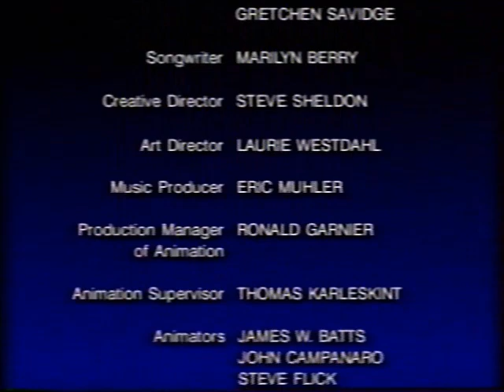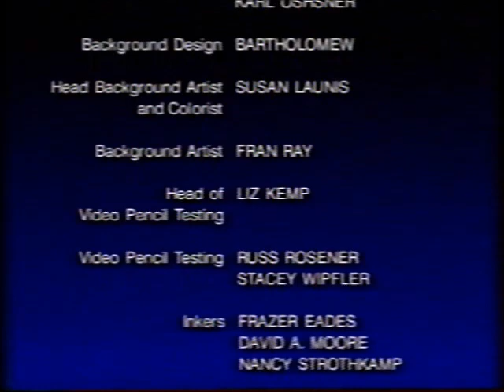The Human Race Club - The Fair Weather Friend: A Story About Making Friends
A,J, and the Human Race Club learn valuable lessons about making and keeping friends in "The Fair Weather Friend."
A.J.'s boasting about flying to Disneyland with his "super-rich" friend doesn't impress his Human Race Club friends. In trying to win a new friend, A.J. neglects his most valued relationships.
This video will help kids understand that being a friend takes special effort and that friends should be chosen for who they are, not what they have.

Duplicated by Cassette Productions.